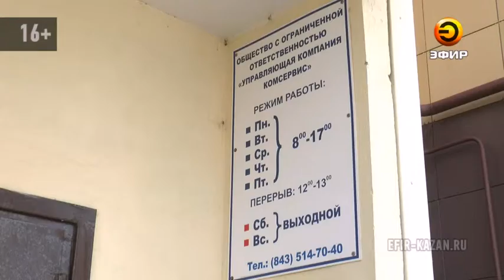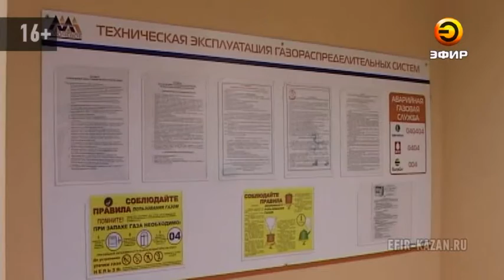В управляющих компаниях Татарстана присваиваются деньги жильцов